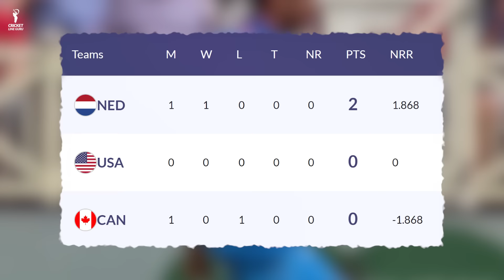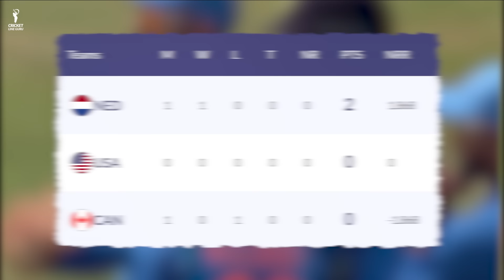United States vs Canada 2nd T20I Match Prediction | USA vs CAN Playing 11 | Who Will Win?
Find out all the crucial details (pitch report, head-to-head, Probable playing 11, and key Players) of the upcoming 2nd T20I Match Between United States vs Canada.

United States vs Canada 2nd T20I Match Prediction | USA vs CAN Playing 11 | Who Will Win? | USA vs CAN Fantasy Team, Key Players, Match Analysis | Netherlands T20I Tri-Series, 2024 | USA vs CAN 2nd T20I Match Prediction | USA vs CAN Dream 11 Team Prediction